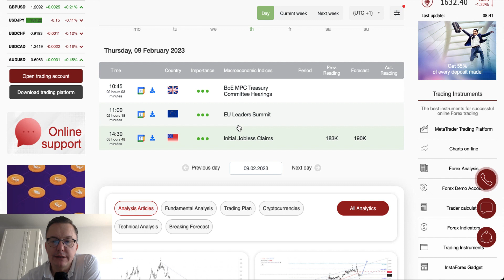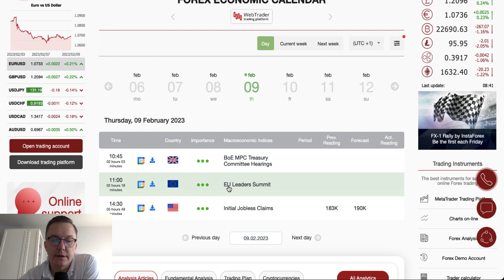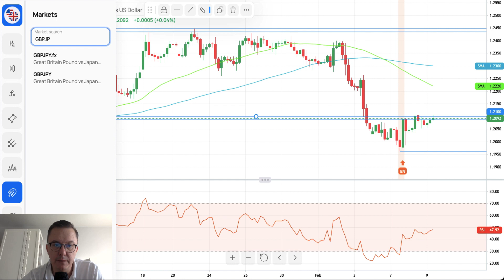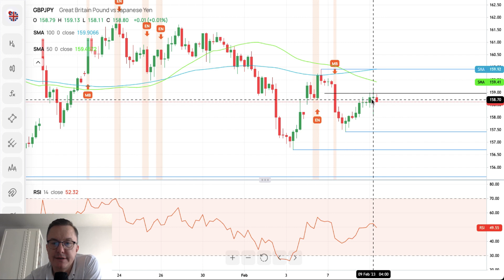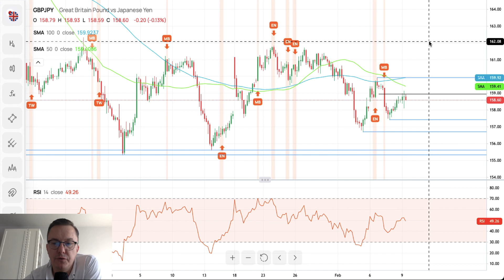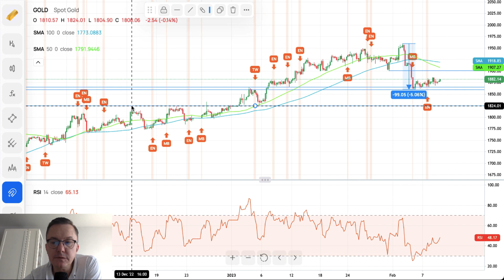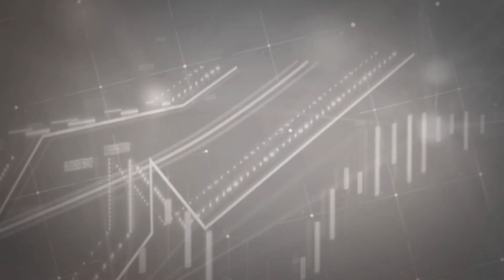Forex forecast 02/09/2023 GBP/USD, GBP/JPY and Gold from Sebastian Seliga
00:00 Greetings
00:15 Today’s trading calendar main events: UK: BoE MPC treasury Commitee Hearings. EU: EU Leaders Summit. USA: Initial Jobless Claims. Etc.
01:45 GBP/USD
03:53 GBP/JPY
06:43 GOLD